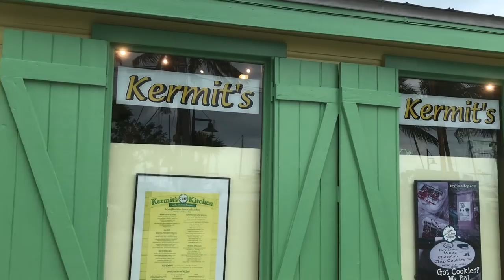January Patreon Giveaway - Not Just A Prize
It's that time of the month to give a little bit back to my Patreon supporters.  Generally, I try to find some unique gifts that are specific to the Florida Keys and Key West.  This whole month I have been working on gaining a "dealer" where I could get some sponges.  Finally after a few weeks I found a guy and was able to get a couple of "kilos".  To sweeten the pot, I stopped by a local candy shop Kermits Key West Lime Shop and picked up some samples to add to the prizes.  A sticker from my webstore and we have a great goodie bag.
SUPPORT THE CHANNEL.

The RODS AND REELS:

1) Esky Rods - Spinning 7' (Med 12-15lb Saltwater) - Slow Parabolic Action - Solid Carbon - Fuji Guides(8) and Reel Seat.
-20lb Power Pro

2) Esky Rods - Spinning 7' (Med/Hvy 15-20lb Saltwater) - Fast Action - Solid Carbon - Fuji Guides(8) and Reel Seat.
-30lb Power Pro

3) Esky Rods - Spinning 7' (Med 12-15lb Saltwater) - Med Fast Action - Solid Carbon - Fuji Guides(8) and Reel Seat.
-50lb Power Pro

4) Esky Rods - Spinning 6'4" (25-30lb Saltwater) - Mod-Fast Action - Solid Carbon - Fuji Guides(9) and Reel Seat.
-65lb Power Pro

Esky Rods
920 B Kennedy Drive

The Kayaks
1) 2010 Wilderness Systems Tarpon 140.
2) 2012 Hobie Adventure Island w/ Outboard Motor Mount
 - 2010 Suzuki 2.5 HP 4-Stroke Outboard
 - Lowrance Hook-5

1) 7' MH Shimano Teramar, TMS-X70MH, Line Wt. 10-20lb, Lure Wt 1/2-1 1/2oz, Power: Medium Heavy, Action: Extra Fast

2) 7'  H Shimano Teramar, TMS-F70H, Line Wt. 15-20lb, Lure Wt 1/2-2oz, Power: Heavy, Action: Med Fast

3) 5'8" XH Shimano Treval Jigging Trigger Rod, TVC-58XH, Line Wt. 80-200, Lure Wt, 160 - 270grams, PowerExtra Heavy

4) 7'6" M Hurricane Calico Jack IM7, CAJ-457, Line Wt. 8-17lb, Lure Wt 3/8-3/4oz, Power: Medium

5) 6' Ande Tournament Stand Up Rod, ASU-601A SDRMH, Line Wt. 20-50, Power: Medium Heavy

6) 6'6" Shimano Trevala, TVC-66MH, Line Wt. 50-100lb, Jig Wt 50-100g, Power: Medium Heavy, Action: Medium Fast

7) 7' Shimano Trevala, TVC-70ML, Line Wt. 20-50lb, Jig Wt 55-135g, Power: Medium Light, Action: Medium Fast

Cast Nets
-5' 3/8" Plastic enclosed weights
-6' 3/16" Super Spreader SS-1000 1 lb per foot
-7' 3/8" Mako 1lb per foot

Filming

Panasonic G7
-14-42mm F3.5-5.8
-20mm F1.7